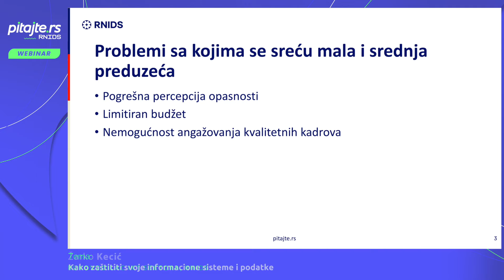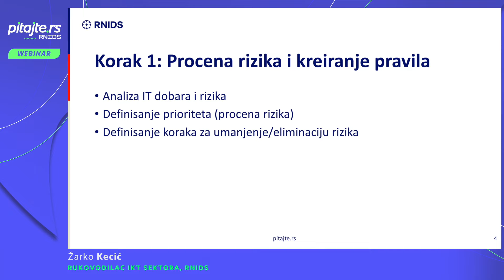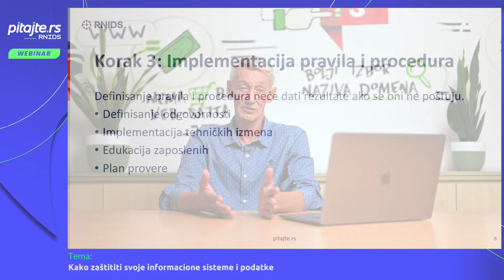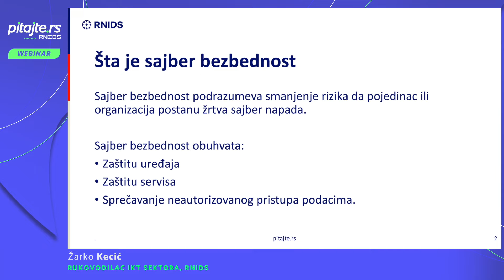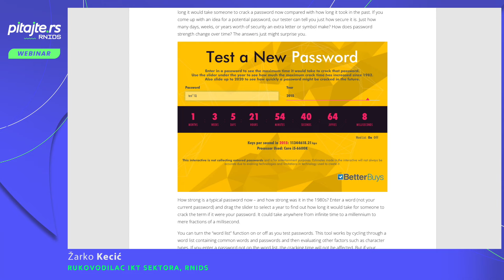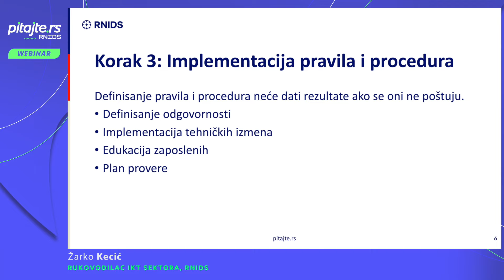Kako zaštititi svoje informacione sisteme i podatke | pitajte.rs vebinar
Iako mnoga mala i srednja preduzeća nemaju budžete i obučene kadrove za zaštitu svojih poslovnih sistema i podataka na njima, to ne znači da ne treba da preduzmu korake u cilju povećanja bezbednosti. Ne postoji izgovor ni razlog da ne vodite računa o zaštiti svojih podataka i preduzmete sve što je u vašoj moći da osigurate da do napada ne dođe ili bar smanjite šansu da se on desi.
Više o neophodnim koracima ka bezbednijem poslovanju poslušajte u oktobarskom izdanju pitajte.rs vebinara od eksperta u ovoj oblasti i rukovodioca IKT sektora u fondaciji RNIDS, Žarka Kecića.